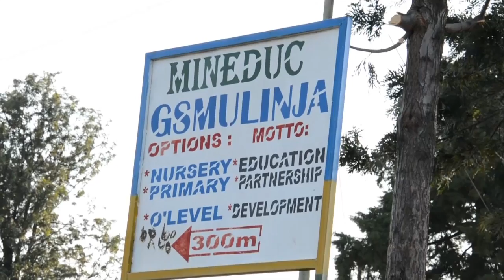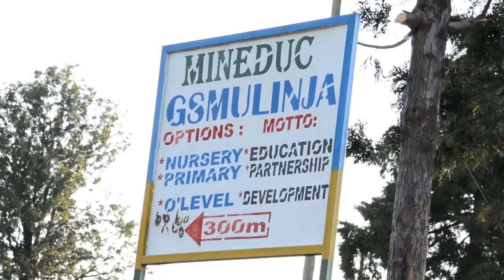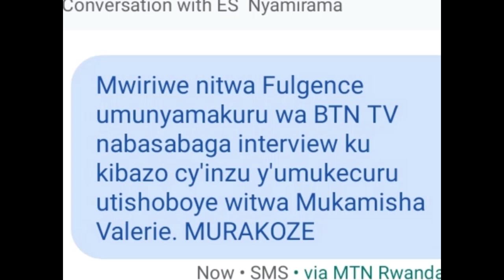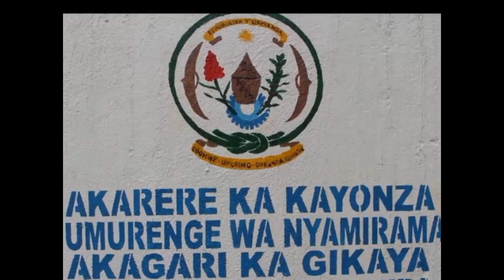Umugabo akubise ipiki umugore we mu mutwe ahita amwica